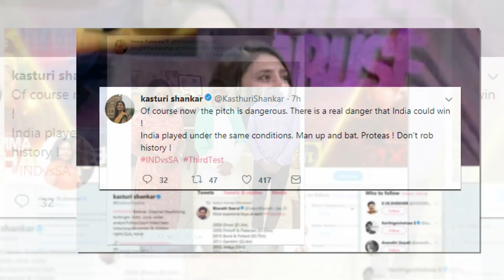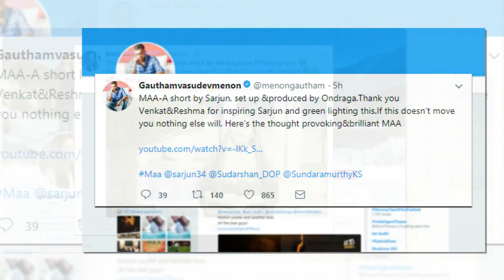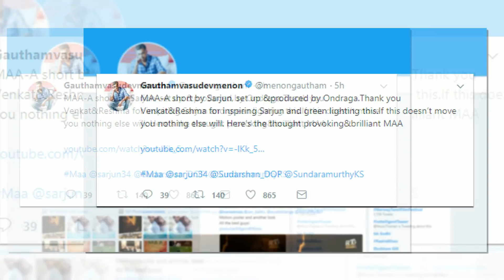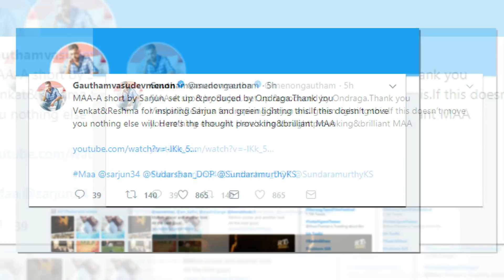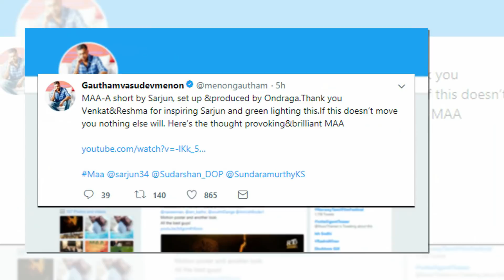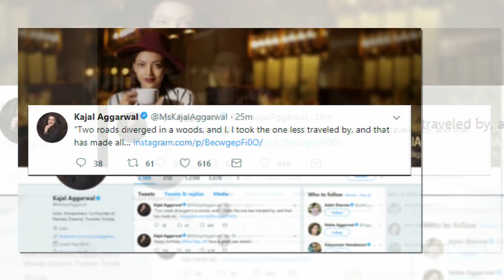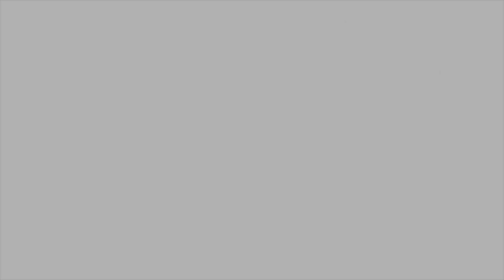Celebrities daily tweets news | 27-01-2018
Celebrities daily tweets news | Celebrities daily tweets | Celebrities twitter video | tamil cinema seithigal
Twitter is an online news and social networking service where users post and interact with messages, "tweets", restricted to 140 characters. Registered users can post tweets, but those who are unregistered can only read them. Users access Twitter through its website interface, SMS or a mobile device app. Twitter Inc. is based in San Francisco, California, United States, and has more than 25 offices around the world.